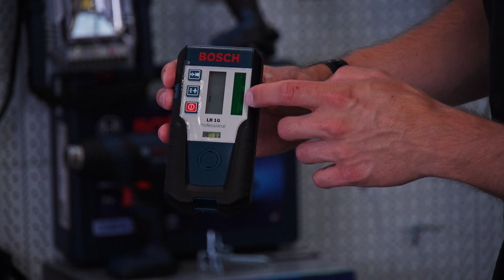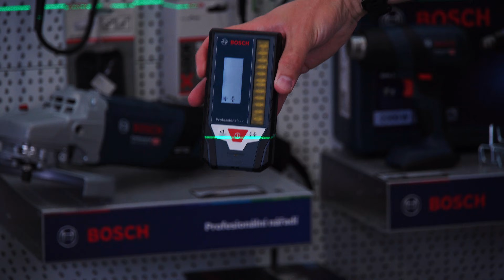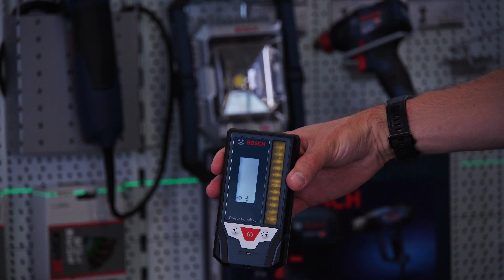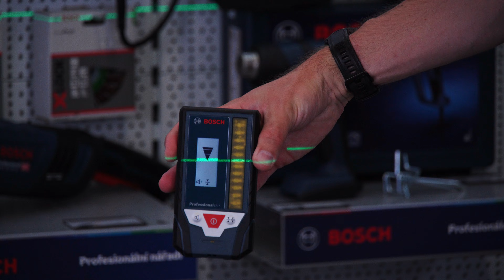Rotační nebo liniový laser? který kdy použít?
Pokusím se vysvětli výhody a nevýhody těchto dvou systémů. Který kdy použít?

0:00 úvod
0:33 liniový laser
3:13 rotční laser
4:50 přijímač pro rotační laser
6:20 přijímač pro liniový laser
8:00 další funkce